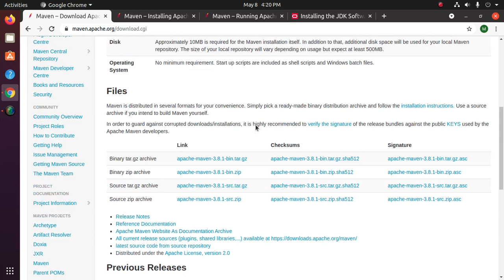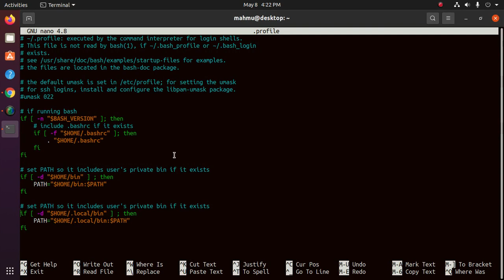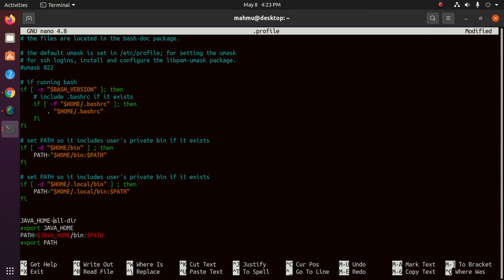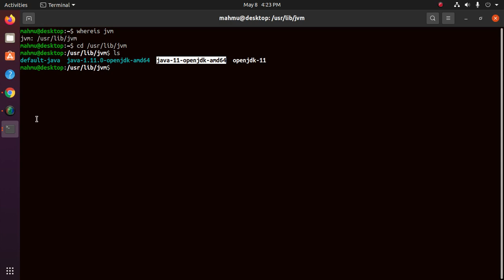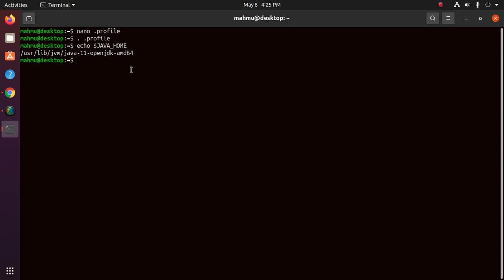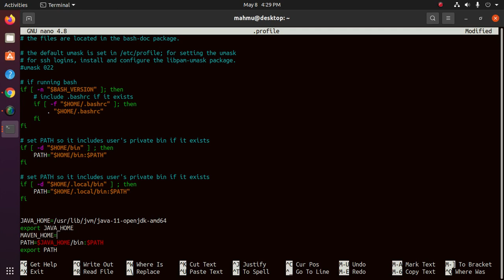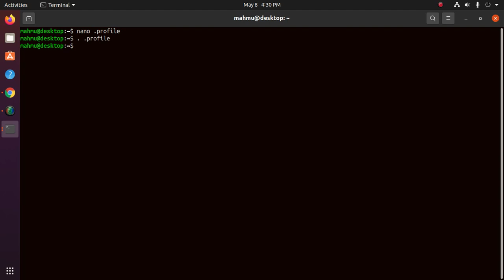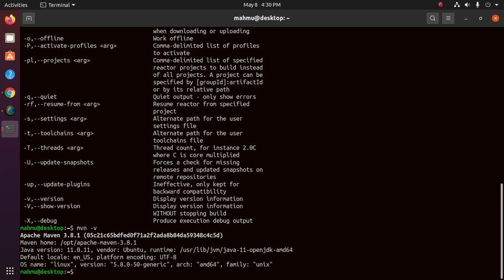How to Install Apache Maven 3.8.1 tar.gz binary archive in Ubuntu 20.04 LTS Linux Step by Step 2021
In this course you will learn how to install Maven in Ubuntu 20.04 LTS, Linux | Step by Step Installation Guide.